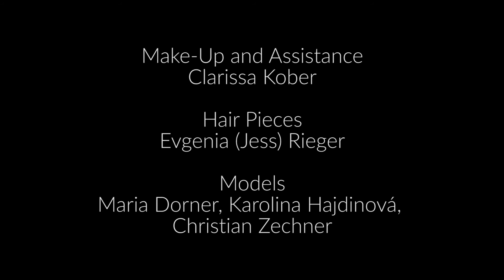Dark Valentine | Vintage Lookbook by Dogdays of Summer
Love is complicated but beautiful ❤️

Music: When I Was Young by Neo Noir feat. Brooke Williams